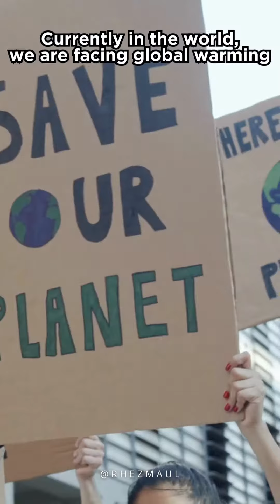HUTAN RUSAK, SATWA LIAR DIPELIHARA AJA??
Pernah dengar jargon "hutan rusak, hutan tidak aman, satwa liar lebih baik dipelihara" atau "pelihara satwa liar di rumah itu mencegah mereka dari kepunahan"?

Jargon-jargon itu fakta atau justru kesalahpahaman? Yuk, kita bahas dah urai satu per satu supaya jelas dan tidak bingung!

Nanti setelah nonton, tulis di komen ya apakah teman-teman sudah pernah tau informasi ini atau baru tau sekarang? 😊🙏